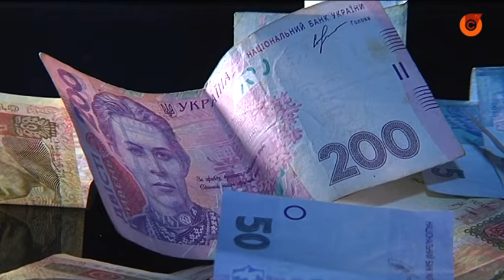Окрестности Мариуполя страдают от бытового мусора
Проблема утилизации мусора ежегодно становится острее. Особенно страдают окрестности населенных пунктов. Как этот вопрос решается в поселке Сартана?